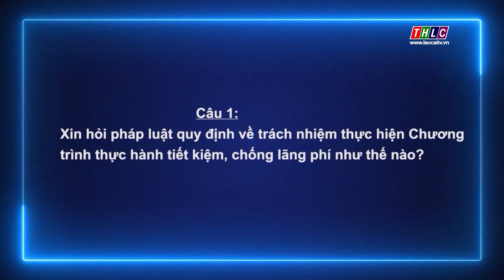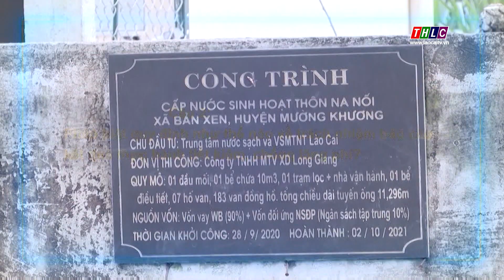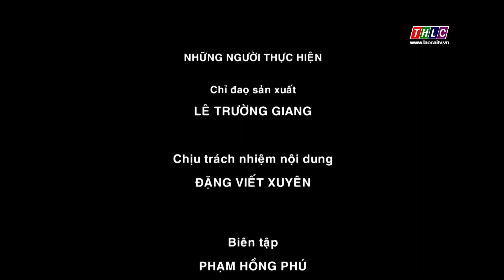Đảng trong cuộc sống (tiếng Dao): Phòng chống tham nhũng (27/10/2023) | THLC